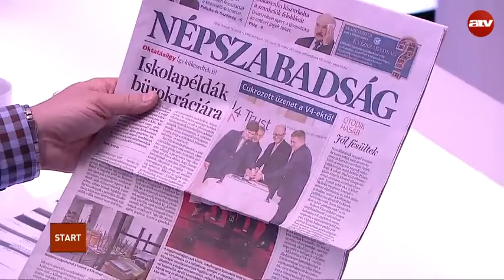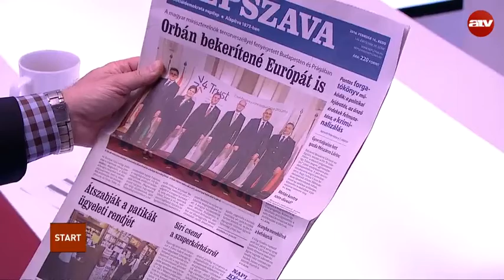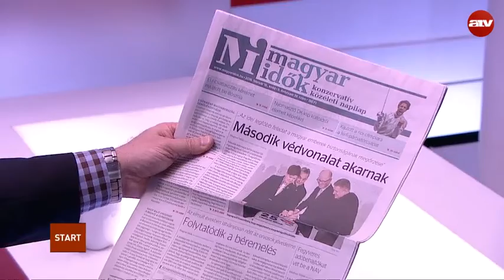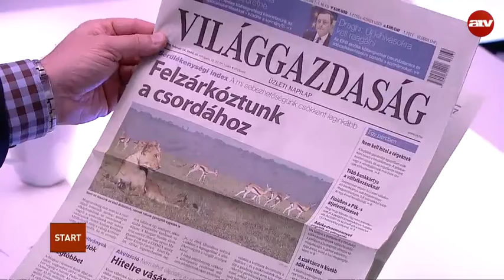Rendkívüli V4-csúcs a védvonalró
Az ATV Start vendége Szent-Iványi István külpolitikai szakértő, Liberálisok.